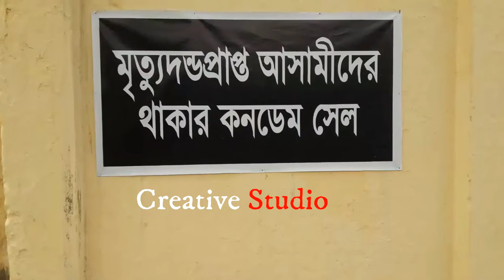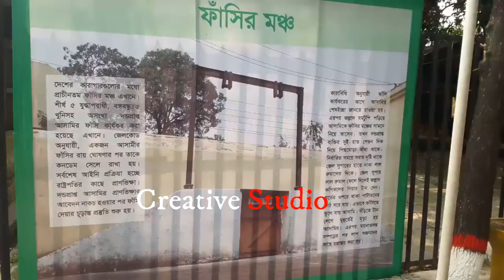ফাসির আসামিদের থাকার জায়গা কনডেম সেল ও ফসির মঞ্চ এর ভিতরের দৃশ্য স্ক্লুসিভ ভিডিও Dhaka Central Jail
Subscibe us :P